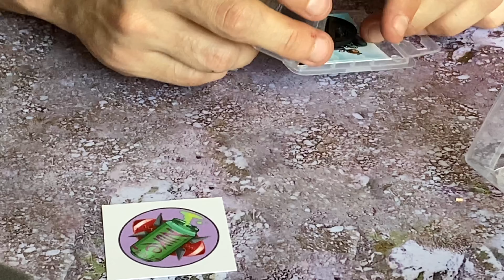Du sang neuf pour les Figs de Ravioli !!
Salut à tous, je vous présente mon 10eme unboxing.
Merci de continuer à me suivre.

Code promotionnel 20% à vie RAVIOLI20

Retrouvez le livre sur Amazon et La Fnac

Les croisés du cosmos de Poul Anderson

Merci et à très vite sur les figs de ravioli